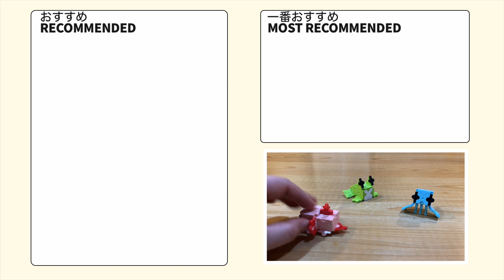【LaQ】ラキューでマイクラ イカの簡単な作り方 Minecraft【マインクラフト】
(+_+)/ では、またね♪

【マインクラフト 】ラキューでマイクラの世界をゆっくり生成中！（作り方）

LaQラキューについて
About LaQ
YOSHIRITSU　ヨシリツ株式会社

以上、　^^)/~~~　bye-bye.